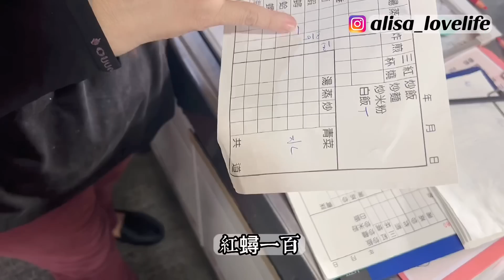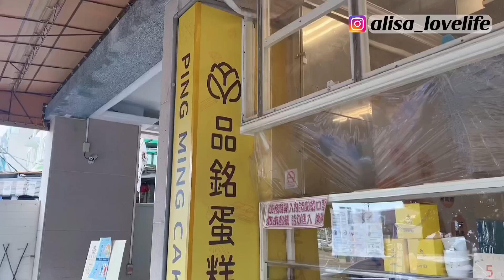陸女再訪蚵仔寮漁港，結果發現⋯海鮮吃得不要不要！「新住民莎莎」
莎公也太帥氣了趴😍 剛上線還有早鳥優惠唷！

主題是「職場溝通力」高效對話的19堂精準表達課
想要：
🎈公眾演講時自信表達
🎈減少溝通時的誤會
🎈展現在團隊中領導力
適用於人與人的溝通，聽這堂課準沒錯！